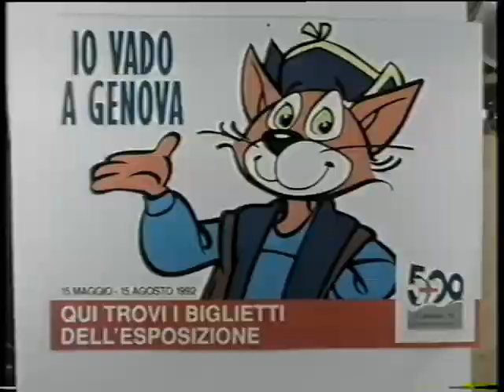Viking 1992/2 - Riport Kopár Istvánnal